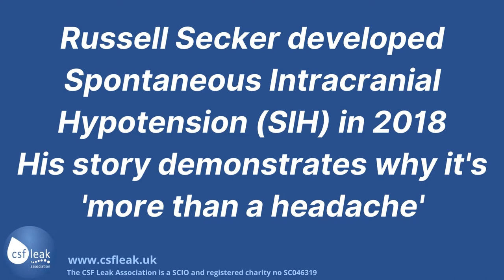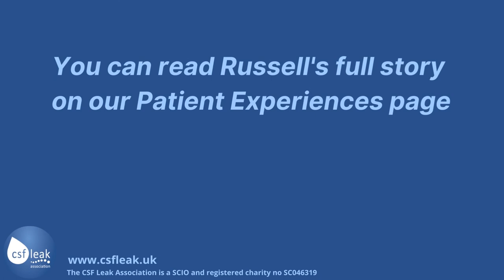Russell Secker's experience with a CSF leak & SIH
Russell's experience of spontaneous intracranial hypotension (SIH) caused by a CSF leak demonstrates that this condition is definitely not just a headache. CSF leaks can have a devastating impact on individuals, their families and wider circle.

The CSF Leak Association is a registered charity and voluntary organisation that relies on the goodwill and generosity of the public to do that work that we do.

If you have found this video of interest or our resources of use, please consider supporting us through a donation